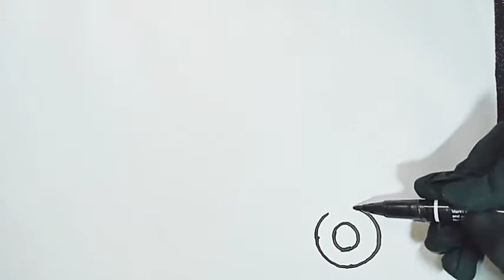How to Draw Ambulance step by step easy for kids.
How to draw a simple and beautiful Ambulance. I hope the children will benefit a lot from watching this video.
How to draw ambulance for kids